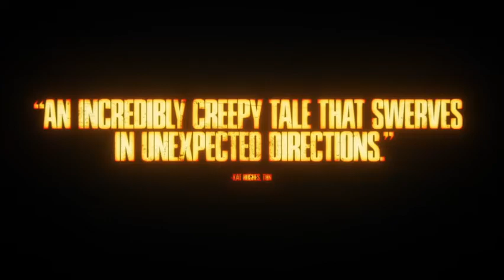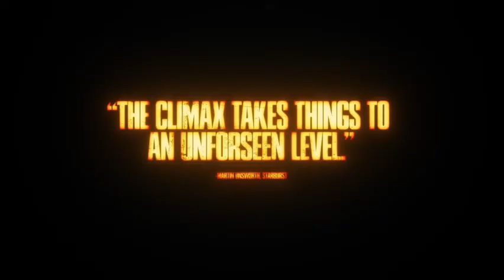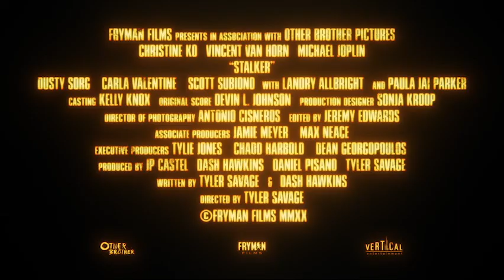Stalker Trailer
Stalker will be released to DVD & Digital October 2022. Check